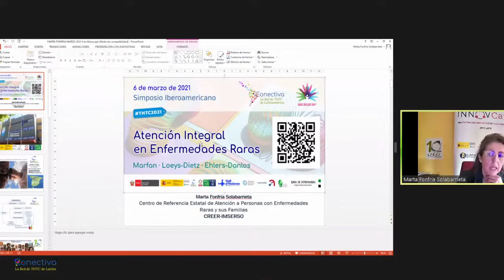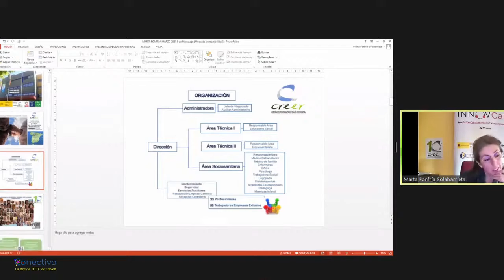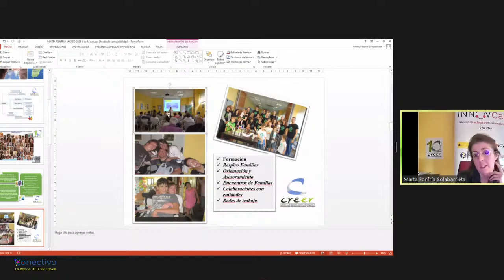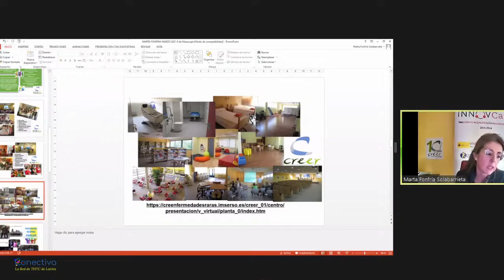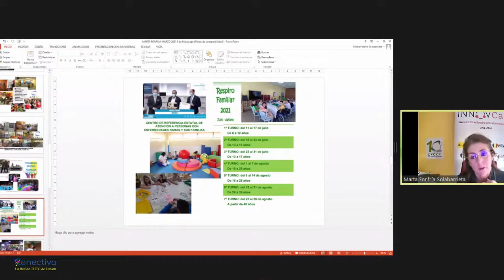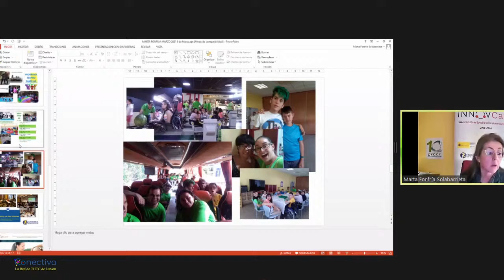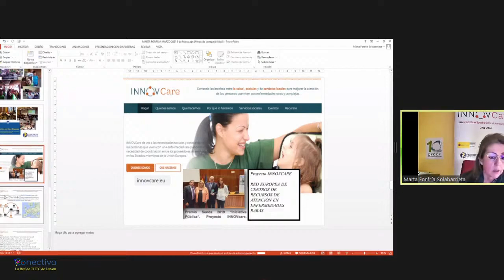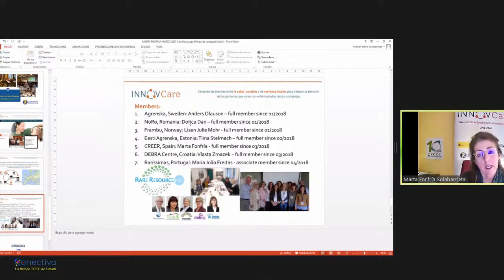Ponencia «Atención multidisciplinar en personas con ER y familias en el CREER y Proyecto INNOVCARE»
Sra. Marta Fonfría Solabarrieta
Técnico del Centro de Referencia Estatal de Enfermedades Raras (CREER) del IMSERSO en Burgos, España.

La Sra. Fonfría presentó las actividades del centro así como los proyectos internacionales para los que trabaja.

La ponencia forma parte del Simposio Iberoamericano sobre Atención Interdisciplinar en Enfermedades Raras en Latinoamérica. El objetivo del simposio fue compartir experiencias de atención médica multi e interdisciplinarias con los pacientes y los responsables de salud en Iberoamérica, centrándose en los Trastornos Hereditarios del Tejido Conectivo.